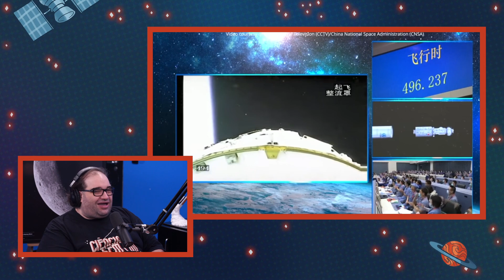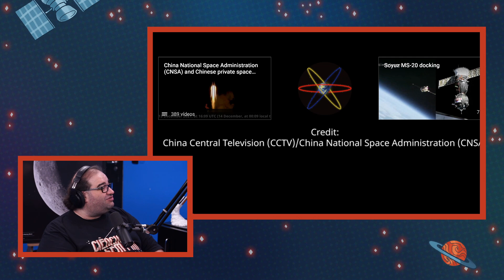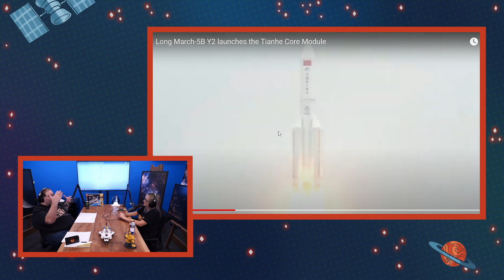O FOGUETE DESGOVERNADO | Cortes do Ciência Sem Fim